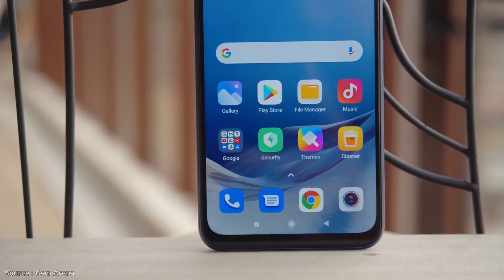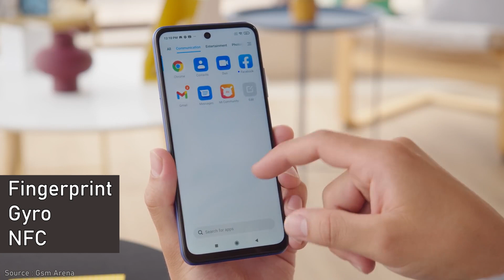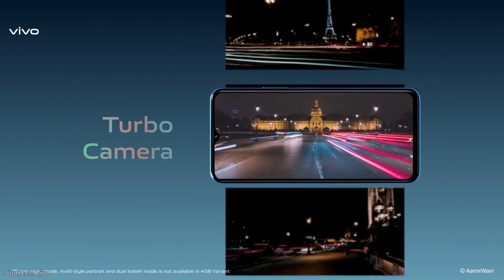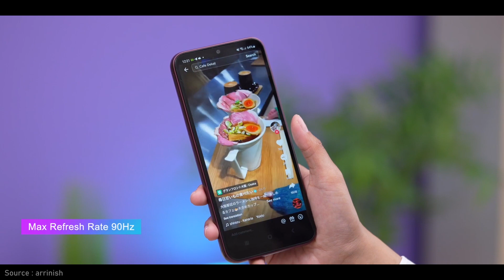DILUAR NALAR ! 7 HP GAMING JARINGAN 5G CUMA 2 JUTAAN HP 2 JUTAAN TERBAIK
Kali Saya Merekomendasikan 7 Hp gaming 5G Cuma 2 Jutaan  Terbaik 2023 Dengan Spek Dewa.